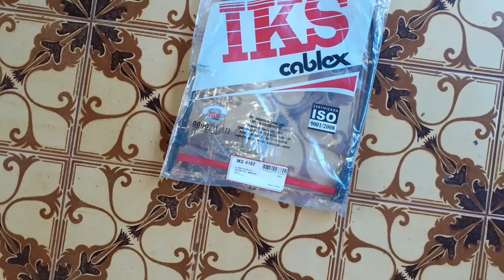Como trocar o cabo do acelerador do Meriva 1.8 8V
Meriva